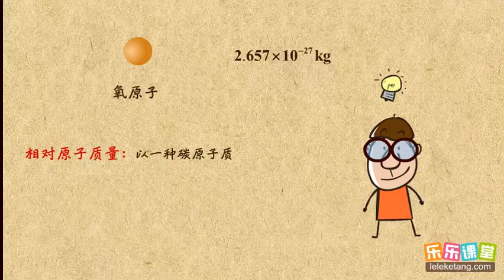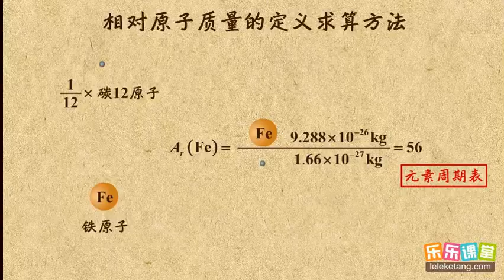13相对原子质量 物质构成的奥秘 初中化学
13相对原子质量  物质构成的奥秘  初中化学